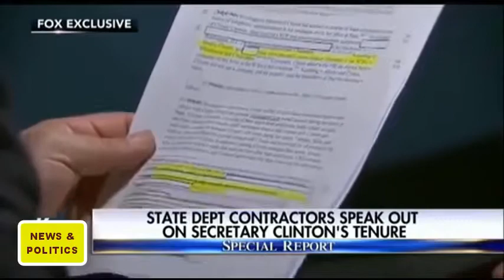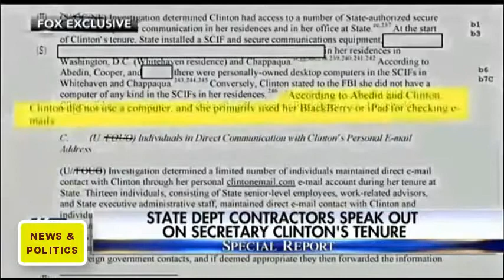"She Does NOT respect ANY American Laws" whistle-blower EXPOSES Hillary Clinton's Mischief